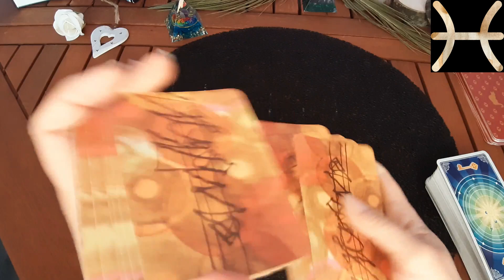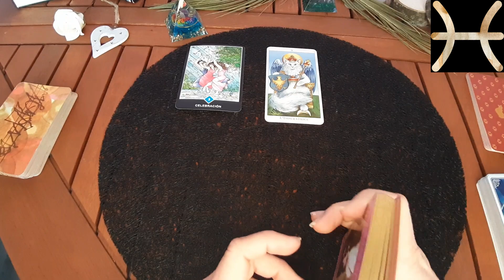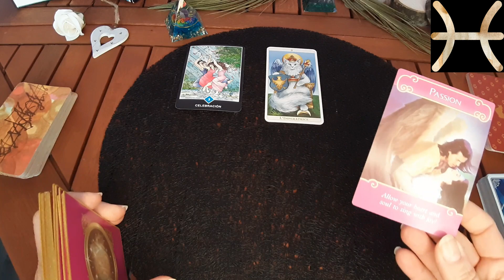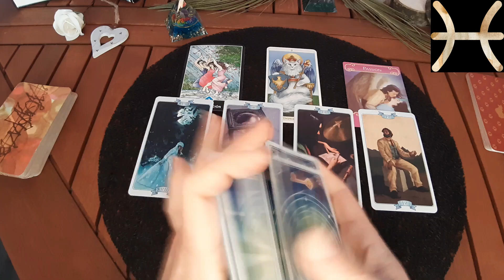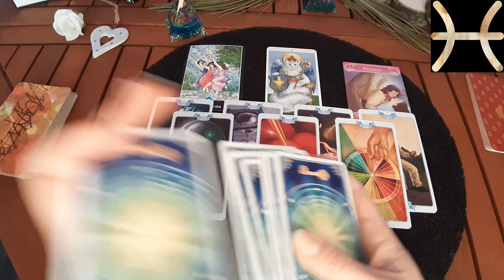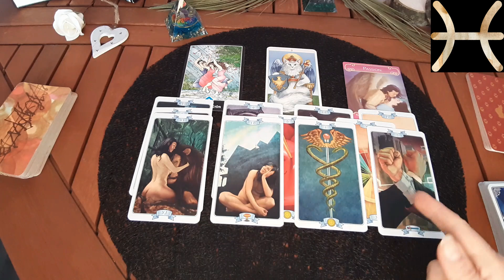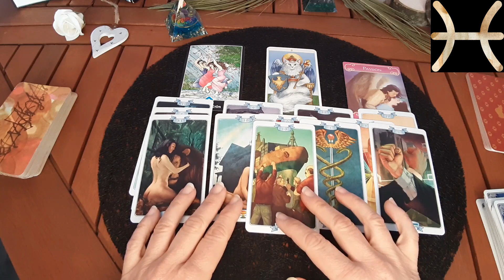𝐏𝐈𝐒𝐂𝐈𝐒 ♓‼️😮🚨¡AMOR EN SECRETO DE ALGUIEN QUE JAMÁS TE OLVIDÓ! O DE UN NUEVO AMOR?!HORÓSCOPO PISCIS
Horóscopo para el signo de PISCIS